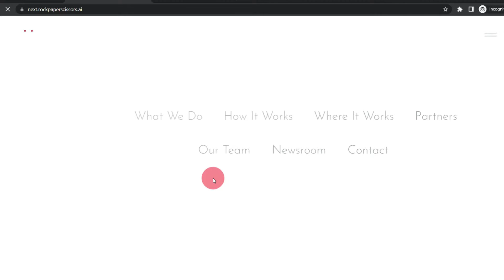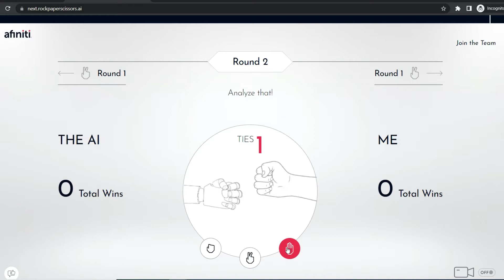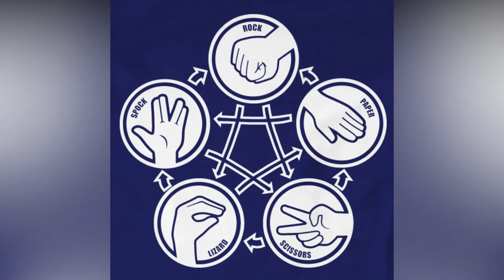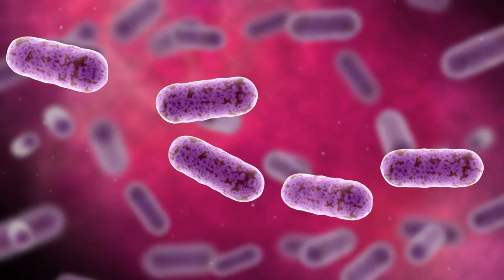10 Intriguing Facts About Rock Paper Scissors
You've probably played the game rock paper scissors many times in your life. Maybe you've settled a friendly dispute, broken a tie, or just played for its fun. But did you know that there are many more intriguing facts to this game than meets the eye?

Rock Paper Scissors is often used as a fair choice method between two people. Thought to be a game of chance that depends on random luck similar to flipping coins or drawing straws, the game is often taught to children to help them settle arguments between themselves on their own without adult intervention. However, rock paper scissors actually can be a game that has an element of skill that requires quick thinking and perceptive reasoning. In fact, rock paper scissors is believed to be the oldest hand game in history.

Join us today as we look at 10 Intriguing Facts About Rock Paper Scissors you might not have known.

🕘Timestamps:

0:00 Intro
0:19 10. Practice with Afiniti
1:05 9. It paid well professionally - for a moment
1:57 8. It has multiple names
2:29 7. Pokemon battles are based on the game's concept
03:06 6. The game made an appearance in court
03:40 5. The game isn't random
4:09 4. The game dates back to 200BCE
4:32 3. There are many variations of the game
5:16 2. Other species can play the game
5:39 1. There are examples of the game in nature

SOCIAL